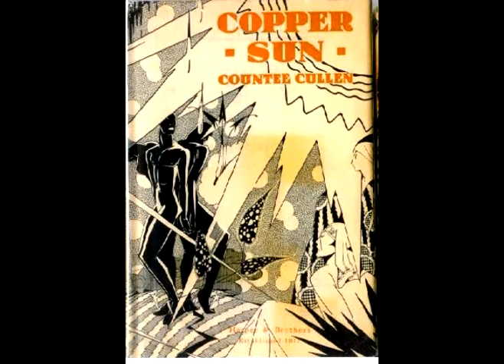Harlem Renaissance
video made by Katie, Caitrin, Emma, Laura, Emily and Kelly.